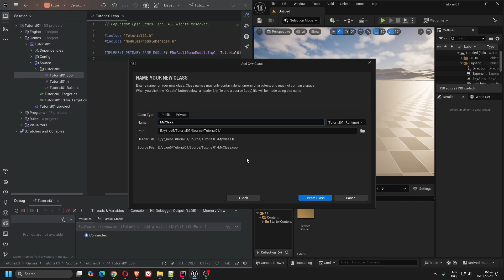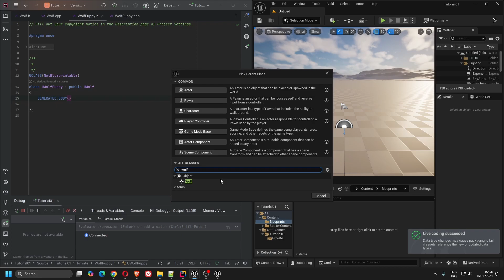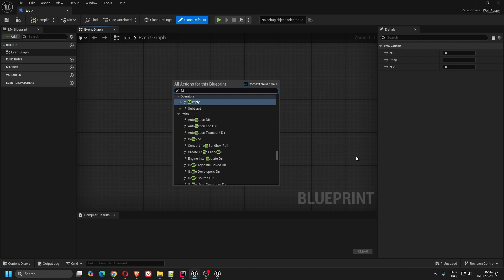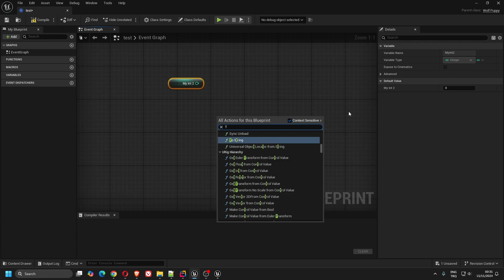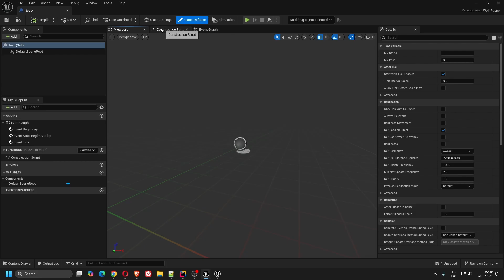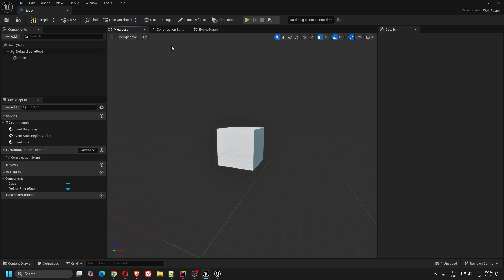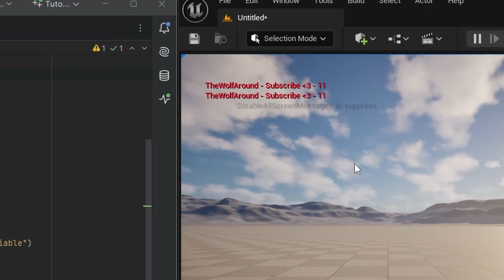Unreal Engine 5.5 C++ Masterclass : Reflection System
Learn the Unreal Engine 5 reflection system and master C++ fundamentals for game development! 🚀 In this video, we’ll start from scratch, guiding you step-by-step to:

Create your first C++ class integrated with Unreal's reflection system.
Use powerful macros like UCLASS(), UPROPERTY(), and UFUNCTION().
Make your classes blueprint-friendly for easy customization.
Whether you’re a beginner or an experienced developer, this tutorial simplifies complex topics, making them accessible and actionable.

💡 Why Watch?

Boost your Unreal Engine C++ skills.
Understand how the reflection system powers blueprints.
Learn best practices for efficient game development.